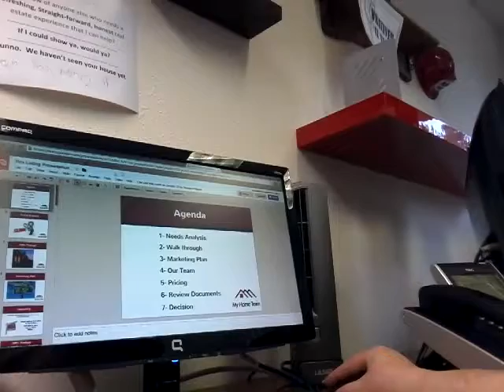Understanding the listing power point